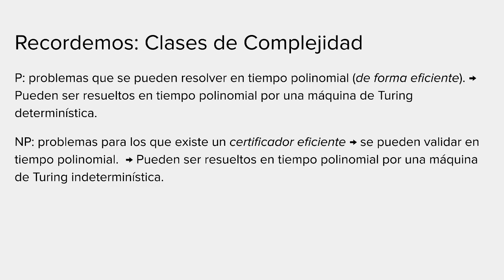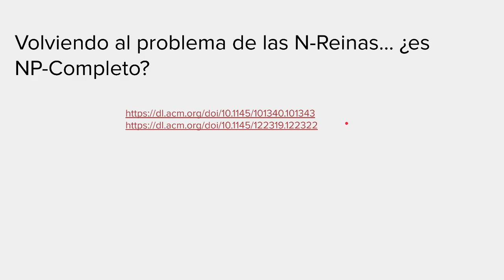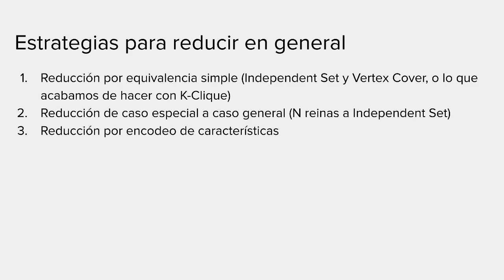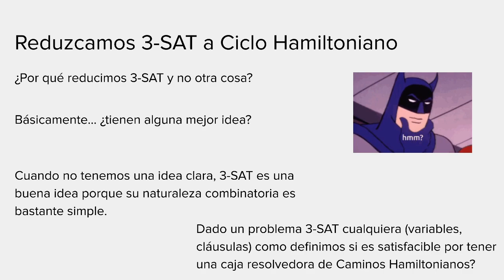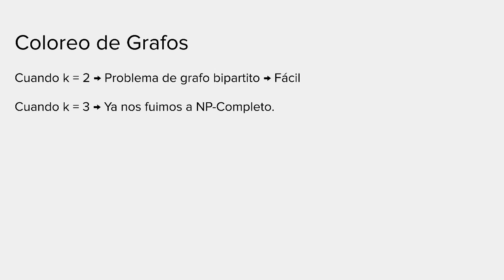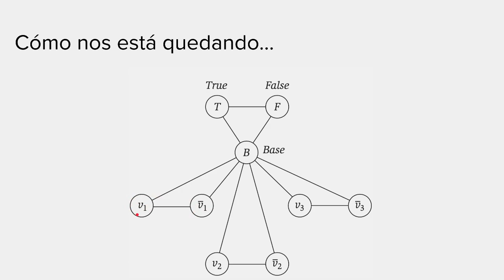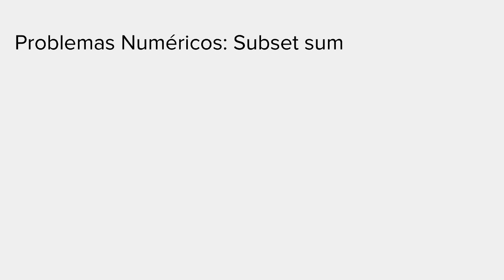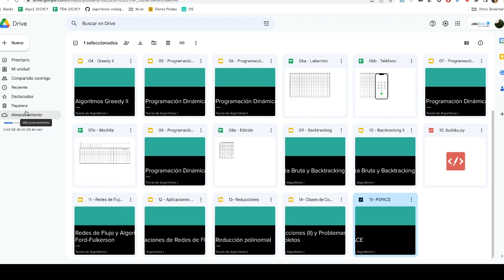2023-05-12 - TDA - Reducción II y Problemas NP Completos